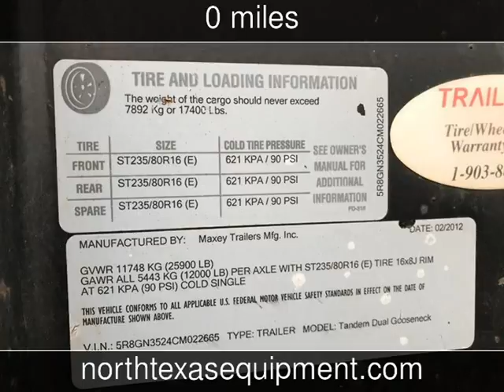2012 MAXEY TRAILERS TANDEM DUAL GOOSENECK Used Powersports - Saginaw,TX - 2017-02-15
See more details about this used powersport This 2012 MAXEY TRAILERS TANDEM DUAL GOOSENECK with 0 miles is for sale at North Texas Equipment.